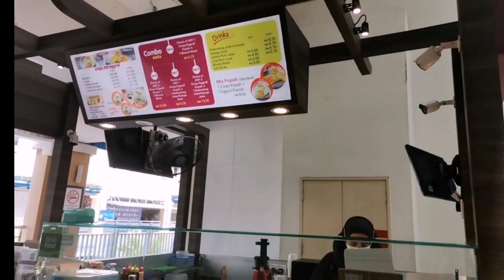Relaxation to Myself W/10minutes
Massage Chair Relaxed/@Lucy_-go2dc